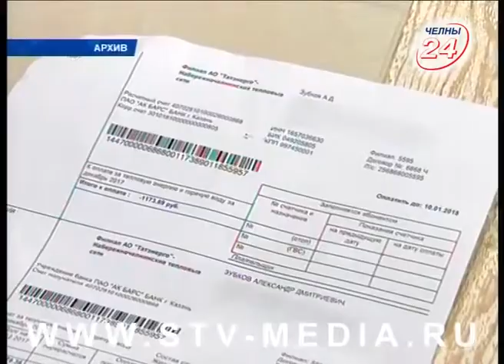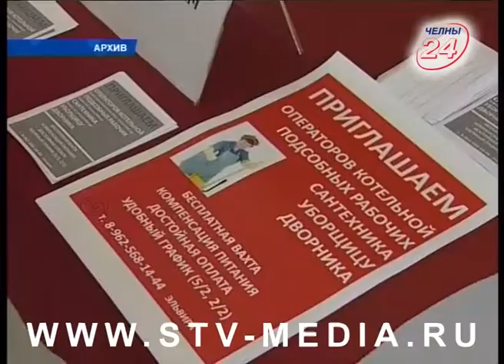Коротко и ясно (06.08.2018)